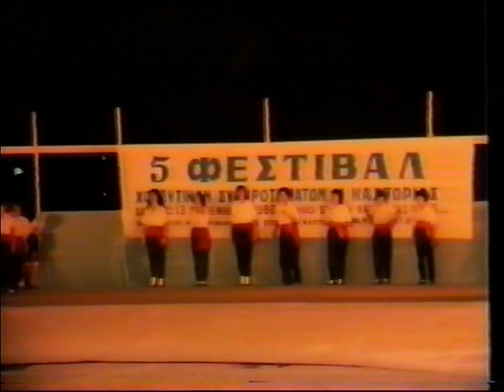5" Festival Armonia Kastorias " Choreftiko Korisou : 1986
Choreftiko Korisou

Choros :